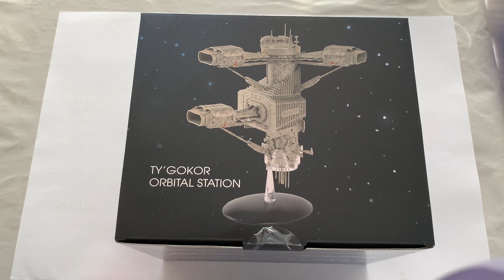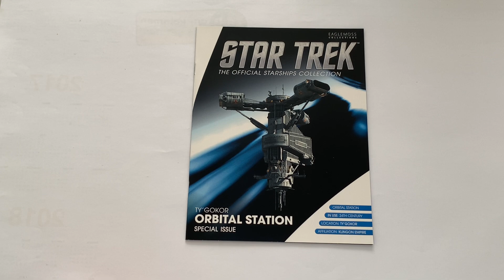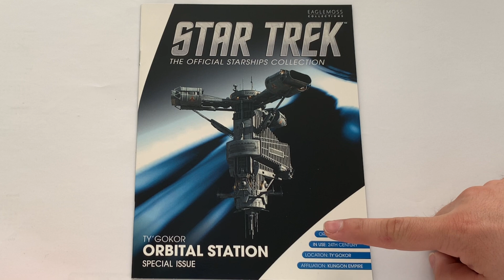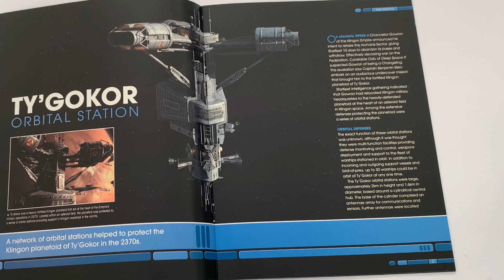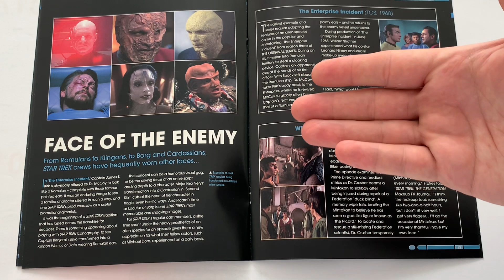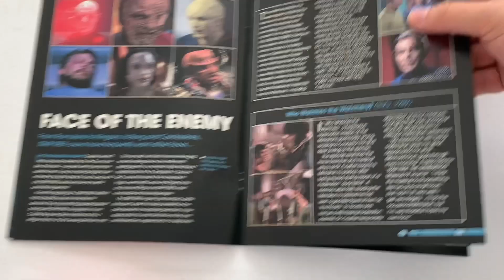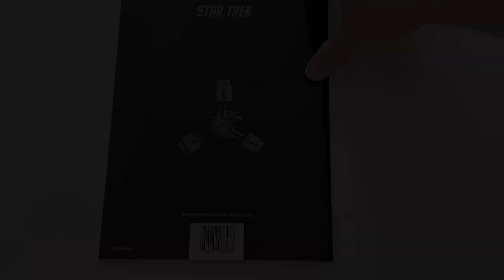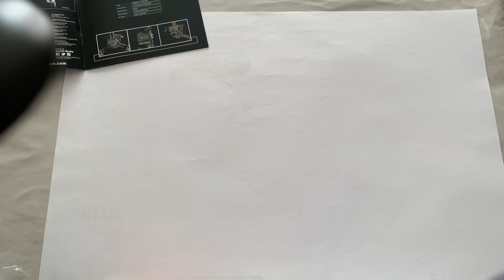Star Trek Die Offizielle Raumschiffsammlung Review Sonderausgabe Ty`Gokor Orbitalstation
Heute im Review der Star Trek Die Offizielle Raumschiffsammlung mit einer Sonderausgabe Review Sonderausgabe Ty`Gokor Station aus Star Trek Deep Space Ninne .